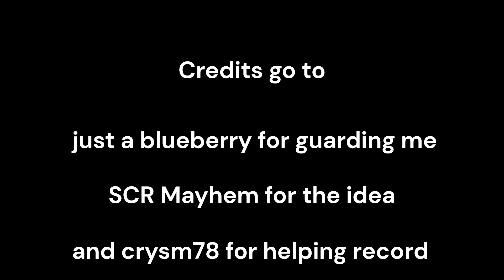SCR Timelapse - Waterline Newry to Connolly